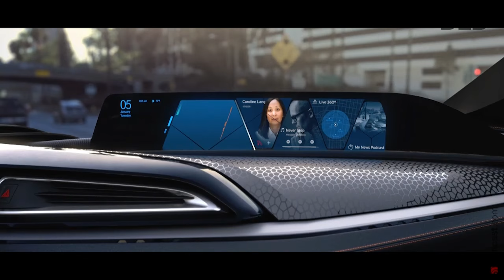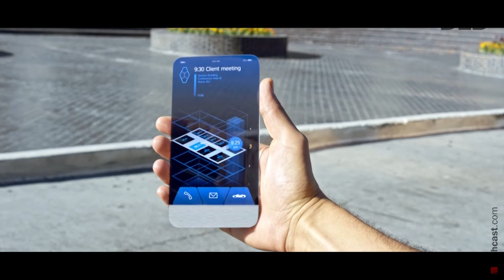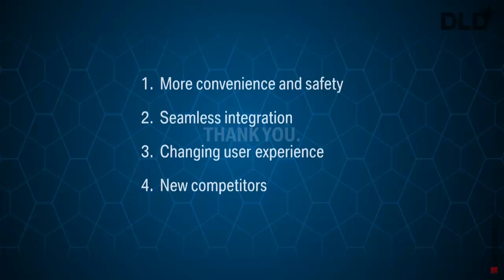Your Next Joyride (Adrian van Hooydonk, Senior Vice President BMW Group Design) | DLD16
Adrian van Hooydonk, from the BMW Group, will focus his talk on the future of cars, discussing the tension field – or is it a tension field? – between progress in car-design and progress in car-technology. Considering restrictions due to environmental concerns, and new possibilities, such as self-driving cars, how much room is there for emphasis on design? Germany can be regarded the home of the modern car, yet, the greatest innovations in mobility occur in the Silicon Valley; so what is the future of car production in Germany? Another question to be addressed in this panel talk is whether future limitations to mobility will be due to technological reasons, or more due to ethic/legal considerations. Moreover, if one considers cars to be a reflection of the society they are part of, can be observe variance across regions? Adrian van Hooydonk will be in conversation with Yana Peel, who has held various advisory positions across the arts, thus adding a design-perspective to the panel.